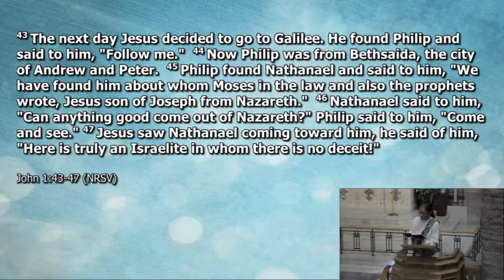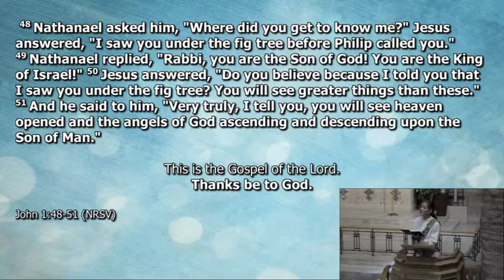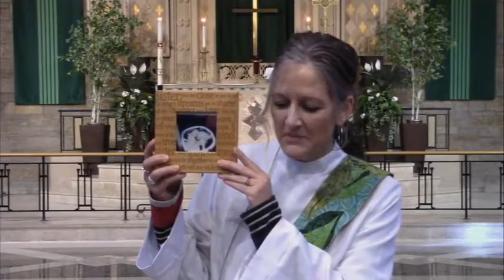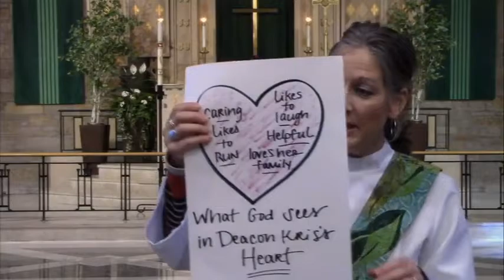1 17 2021 Sermon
Trinity Lutheran Church, Owatonna MN
Deacon Kris Oppegard